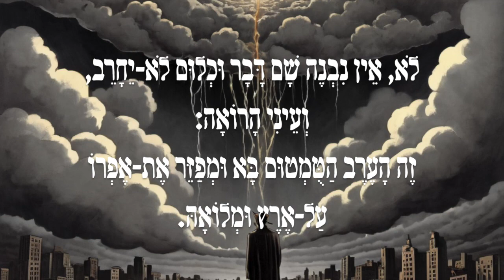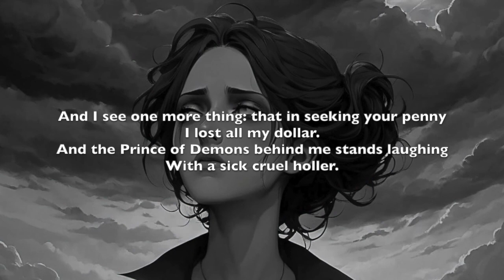"Evensong"/ערבית by Haim Nahman Bialik, read in Ashkenazic Hebrew and in English translation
In which I read a poem by Haim Nahman Bialik in Ashkenazic Hebrew pronunciation, and in my English translation